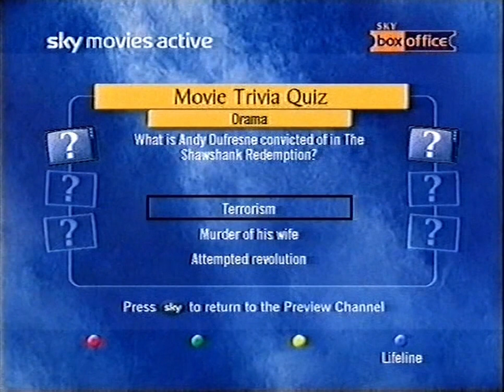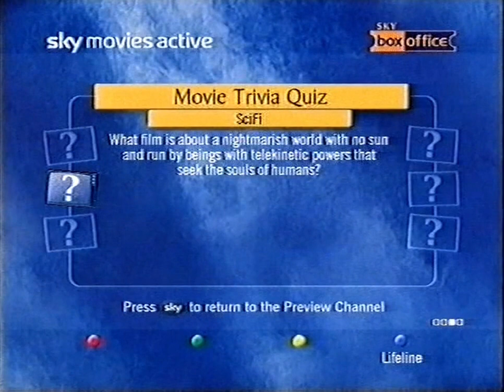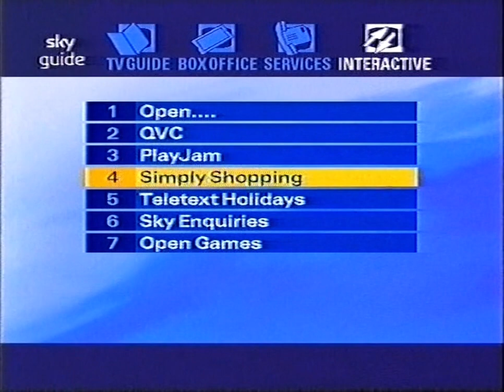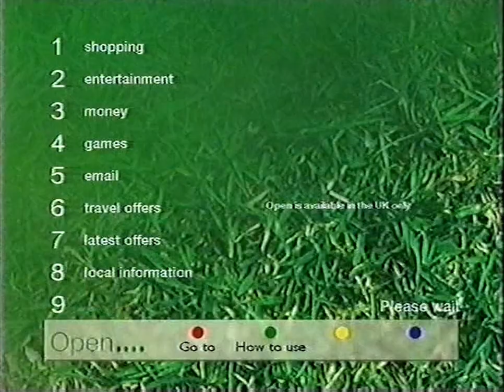Open Games - Sky Digital (17th September 2001)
With thanks to Jack and Ryan for providing me with and allowing me to upload this footage.

Some rare gameplay footage on Sky's now defunct interactive games service, Open Games. Games featured are Perfect Match, Movie Trivia Quiz (Sky Movies Active), Elevens and Fathom II.

Open Games would be replaced the following month by Sky Gamestar, and Open. itself would be replaced by Sky Active, so this is pretty much the final days of the service.

I had Sky during this time but i don't recall Open Games having it's own dedicated section, as before this it used to just be a Games category within Open. itself. I'm guessing i never noticed nor scrolled down the bottom of the list to find out..